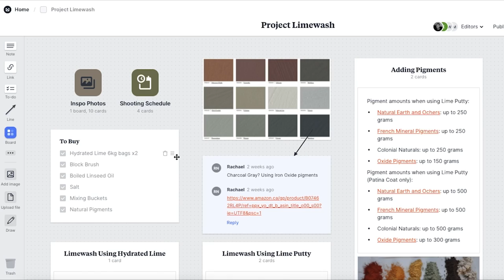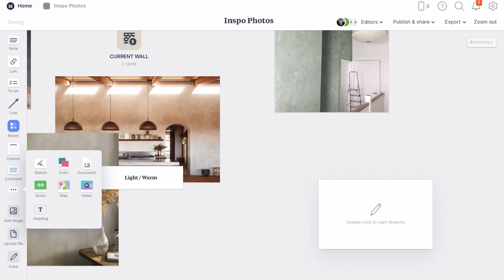how to make your own lime wash paint!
In a recent kitchen reno project, I was on the hunt for a ready made can of limewash to apply to a range hood. I found it difficult to source a can in my area and took to the internet for advice. Many suggest that lime wash is a fairly simple recipe that can actually be made from scratch from easy to source materials! Say no more, I had to try this out for myself. After many sample batches and different formulas tested, I’ve come up with my very own recipe that worked beautifully on a large wall in our office.

OTHER PLATFORMS
@thesorrygirls everywhere!

Edited by: Nick Liske & Justin Abalos

0:00 - intro
2:21 - priming
3:21 - what is limewash?
5:56 - research & brainstorming
7:46 - making the paint
11:35 - picking a colour
12:08 - let's paint!
6:22 - final reveal
18:08 - next week on...